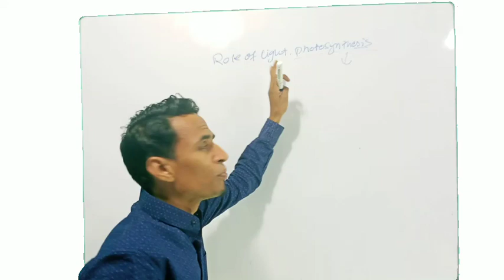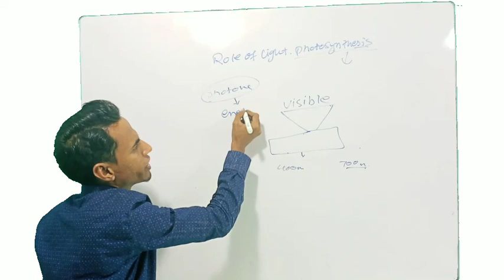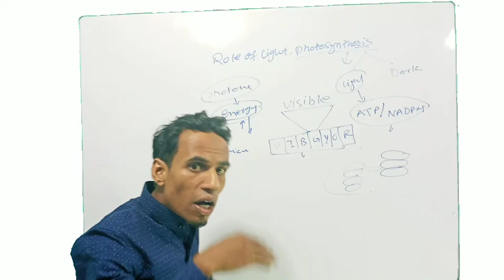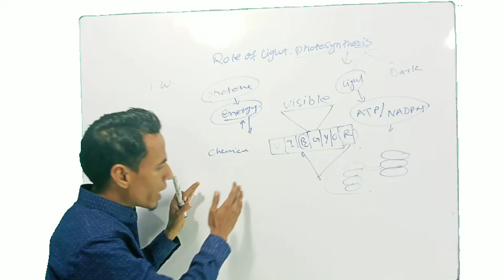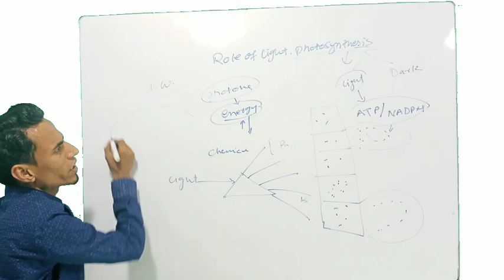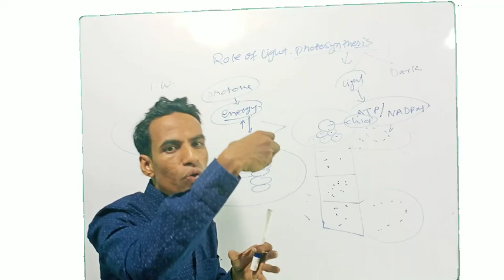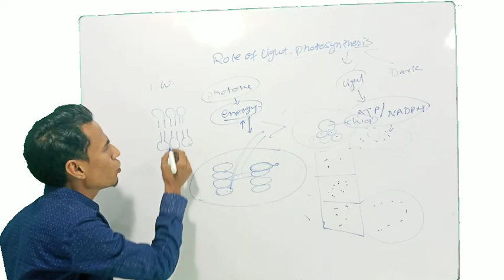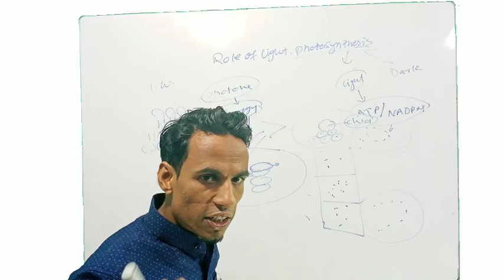Role of light in photosynthesis | Basic biology-1| by aadil sir | Botany NEET | 12th class Botany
Hello students
From today biology videos has been started for NEET and state board aspirants. Spread the channel among all near and dear students and avail the benefits.
Basic biology
basic botany
Role of light
photosynthesis
11th class
12th class